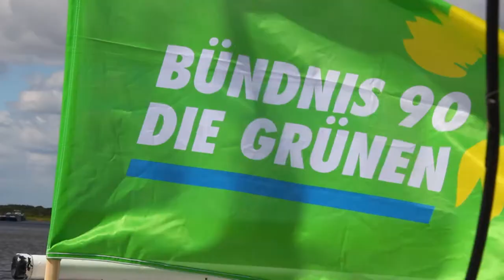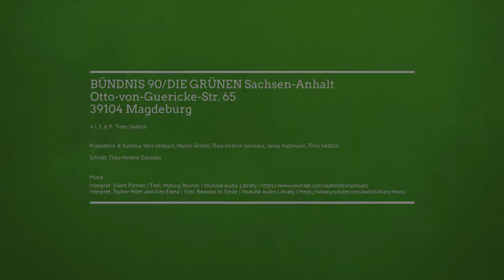Die Umweltschützerin Steffi Lemke kämpft gegen die Klimakrise!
Steffi Lemke ist Umweltschützerin aus Leidenschaft. Ihre Liebe zur Natur führte sie in die Politik. Als Bundestagsabgeordnete kämpft sie gegen die Klimakrise und für den Erhalt unserer natürlichen Lebensgrundlagen. Wähle deshalb am 24. September mit deiner Zweitstimme GRÜN.